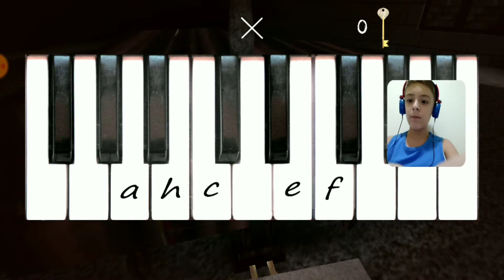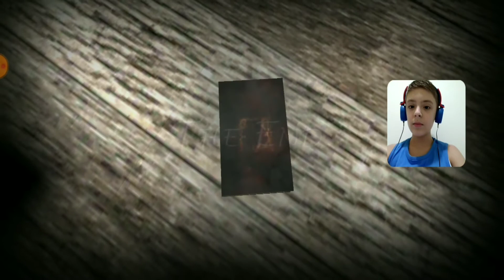FUGI DA SLENDRINA X E ALGO MACABRO ACONTECEU. (Jogo de Terror)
Zeramos Slendrina X, foi insano espero que gostem!

Meu Tik Tok: @vitorluizgames

Me mande uma sugestão no roblox com meu nome: Vitorluizgames200

                    🌷🌷 OBRIGADO 🌷🌷